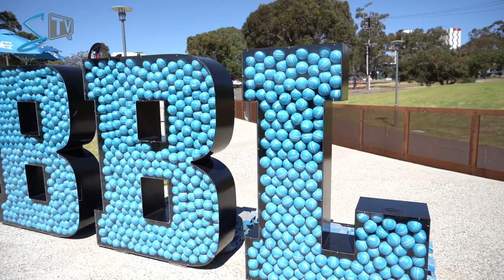WBBL Big weekend at Karen Rolton Oval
We all had a blast at Karen Rolton Oval for Adelaide's WBBL Big weekend!

Bring the energy this summer!